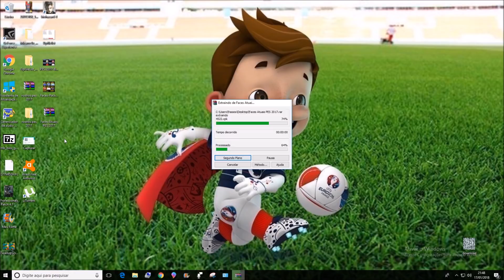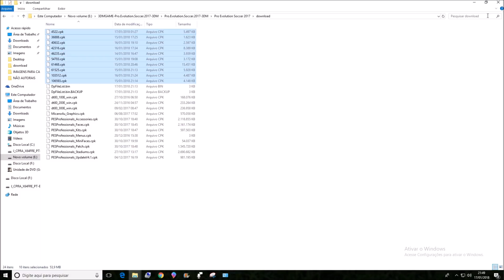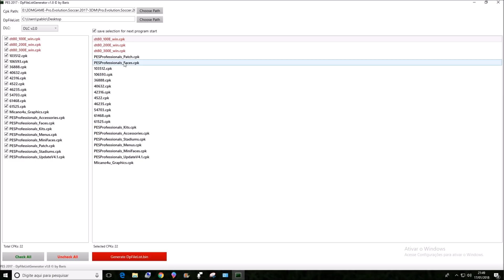Faces Reais NOVAS PES 2017 PC Download